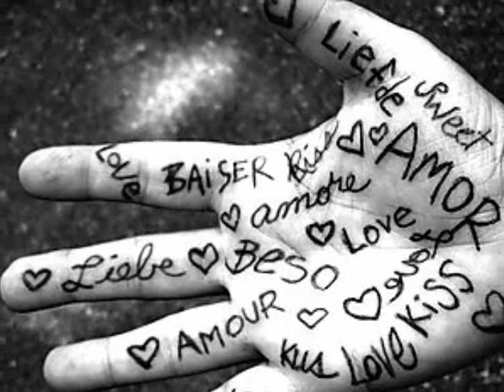Andy Martin - Lady Lay Down